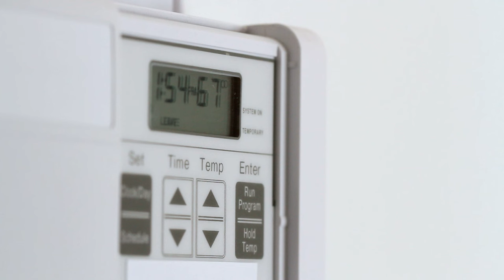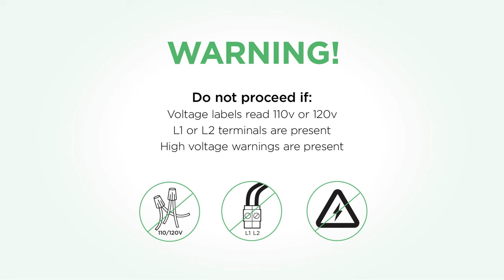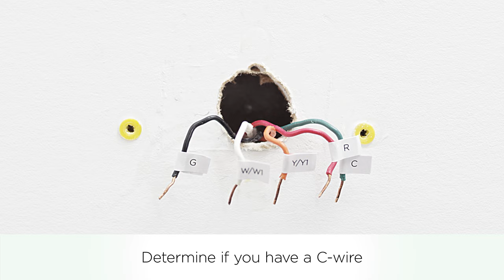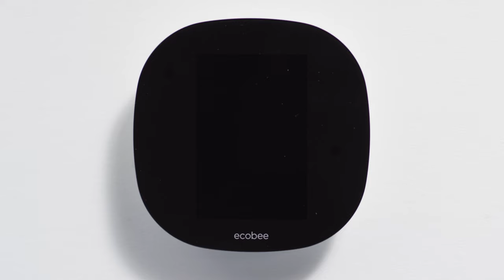ecobee Support - Installing your ecobee3 lite with a C-wire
Learn how to set up your ecobee3 lite with this tutorial video.